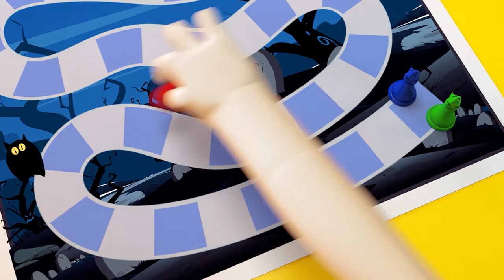Nursery Rhymes & Kids Songs👻😲📺 Naughty Kids Watching TV at Night👻😲📺 Ghosts and Kids Pranks